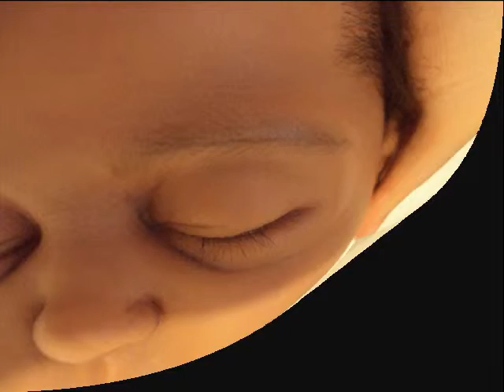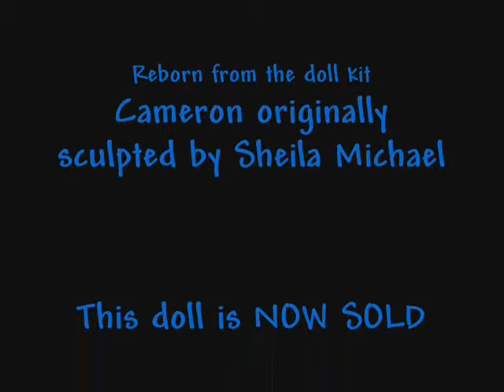Bingles, Bangles and Babies Artist Kimiko Stallard is Proud to Present Custom Cameron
This doll is SOLD
This is a custom work, and has already been sold
YT10OFF
Photos and content copyright of
Bingles, Bangles and Babies
Artist Kimiko Stallard